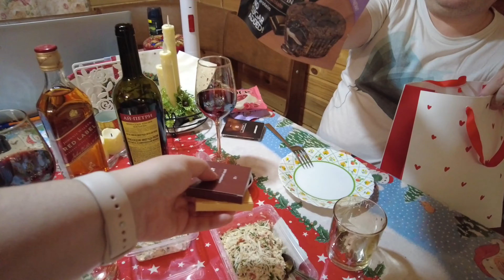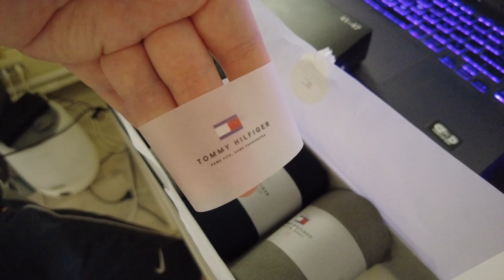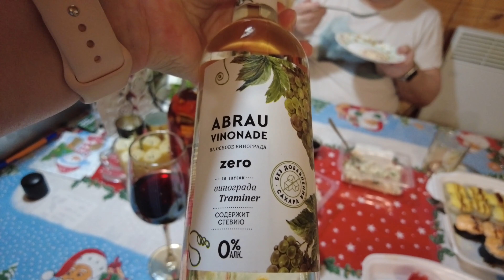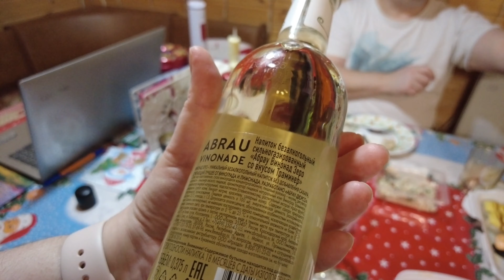1835 ОТМЕЧАЕМ 23 ФЕВРАЛЯ\ПОДАРКИ и ПОЗДРАВЛЕНИЯ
Отмечаем 23 февраля. Праздник. Жизнь в России. Жизнь в Москве. Московская семья. Семья москвичей. влог